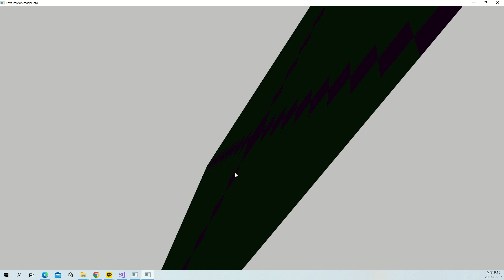VTK Example - TextureMapImageData - C++